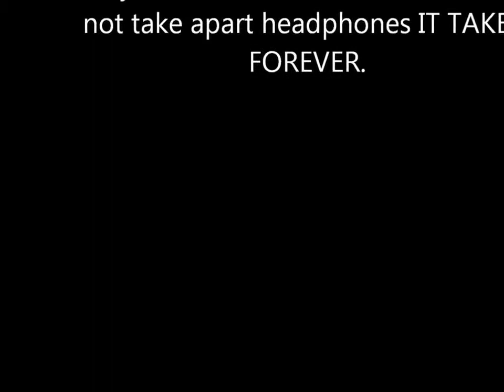The Chemisty of Headphones - Zach W